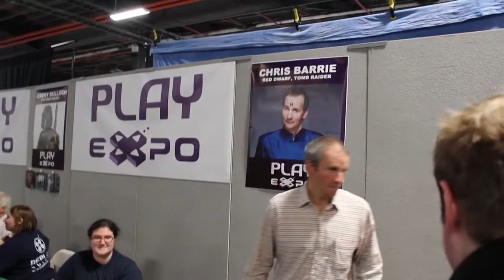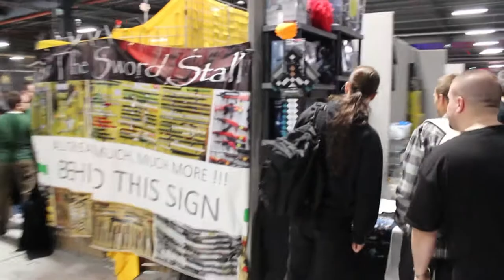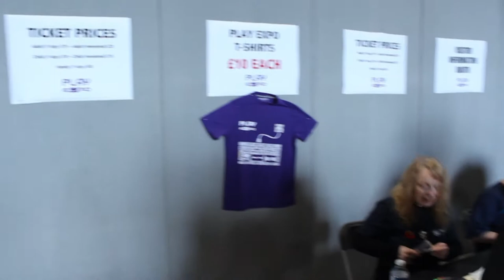Pinball News - Play Expo 2014 - Eighteen Minute Tour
Play Expo is a games show held in EventCity, Manchester, UK.  In this video we show you the queue to get in just before the doors opened to the public at 11am on Saturday 11th October, 2014.